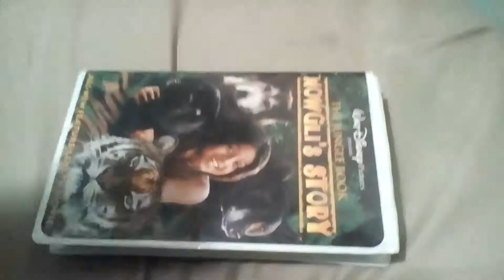Those VHS Tape I Watched Tonight 11/21/18